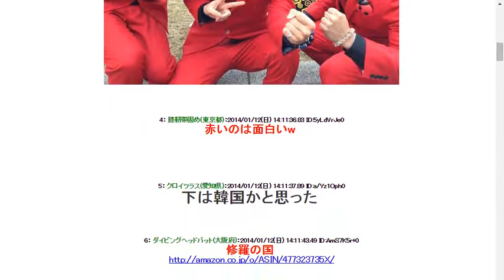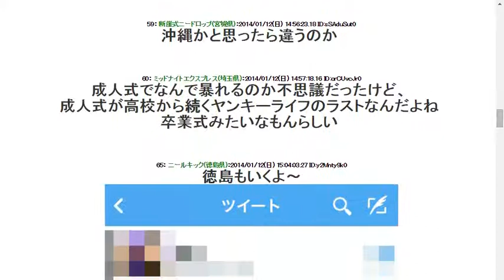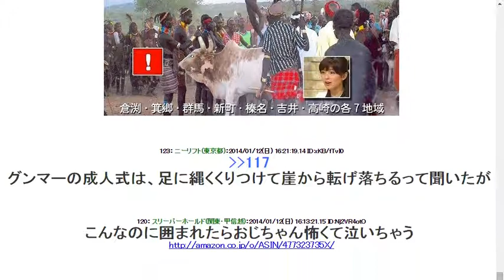2014112【風物詩】北九州の成人式が怖すぎるｗｗｗｗｗｗｗｗｗｗｗｗ